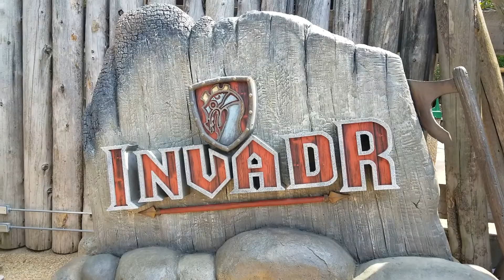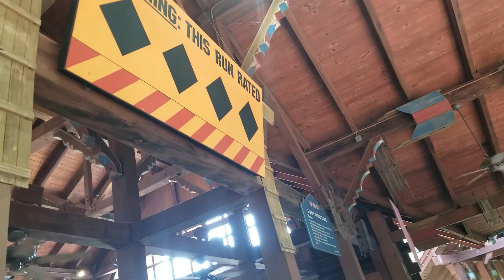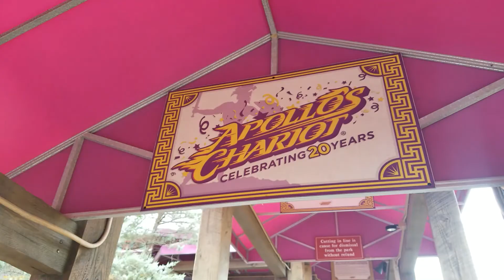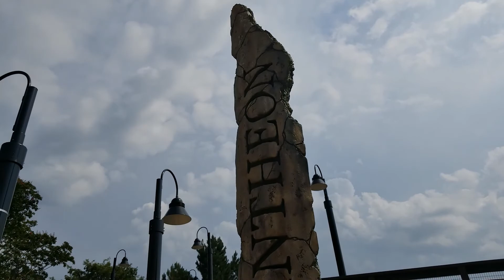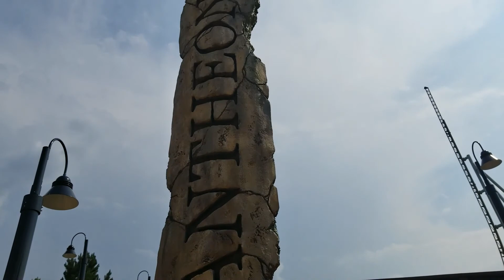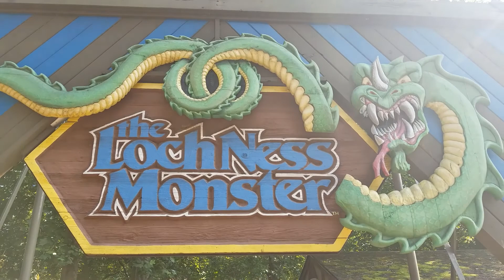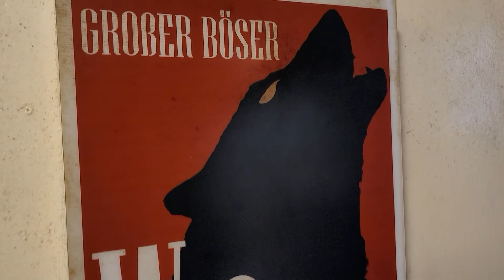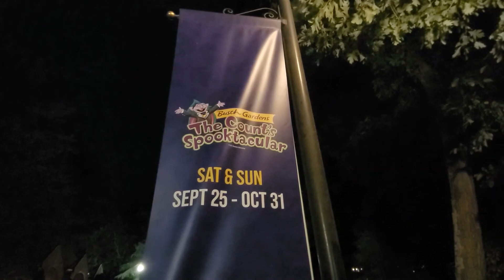Busch Gardens Theme Park, Williamsburg, VA 2021 Highlights - New Roller Coaster Pantheon Preview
On our first trip away from the Outer Banks since the pandemic began, we visited BUSCH GARDENS theme park in Williamsburg, Virginia. Here are a few of the sights we saw while we were there on July 28, 2021!